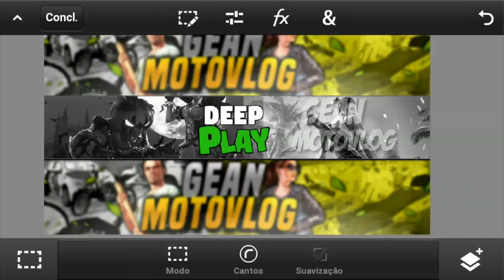FAÇO BANNER GRÁTIS- BANNER DEEP PLAY (BY EU:GEAN;) #66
Slvv Galerinha suave na nave,daquele Jeito LEK!! O:-)

🔰PARCEIRIA🔰

Instagram- Estou no Instagram como @jean.carvalho.79069323. Instale o aplicativo para seguir minhas fotos e vídeos.

Snapchat- Me adicione no Snapchat! Nome de usuário: jmotovlog89

Segundo Canal,tudo sobre jogos android (online e offline)

✔Meta do Canal esse ano

💥1K

Beibe Beibe Do Beibe Do Biruleibe Leibe kkkkkkk😂😂

🌎Cidade-Catanduva-SP
👦Idade-14 Anos

Tmj!!!✌ ;-)